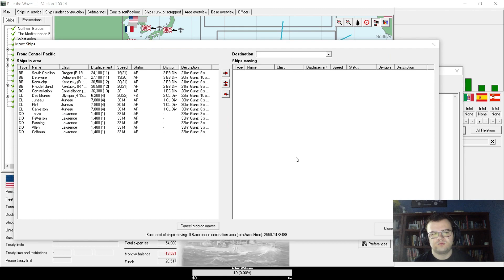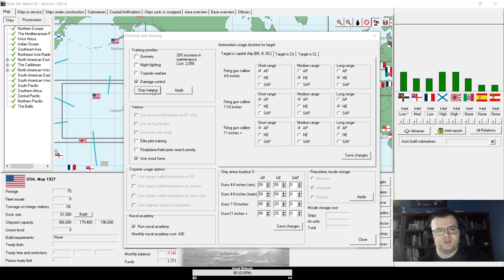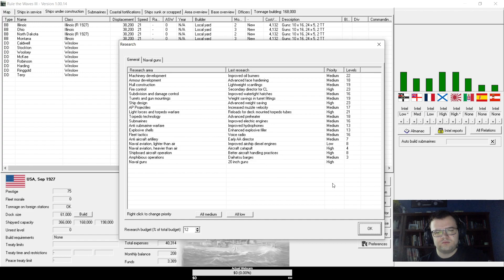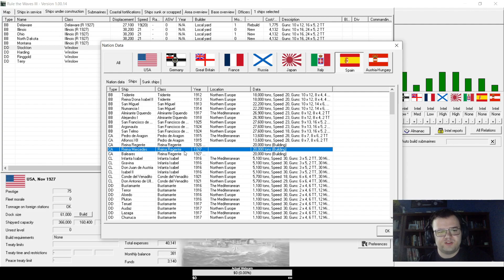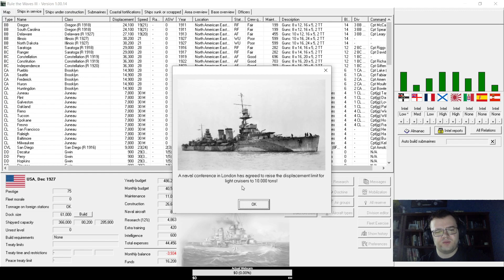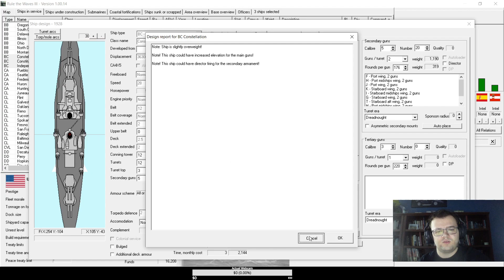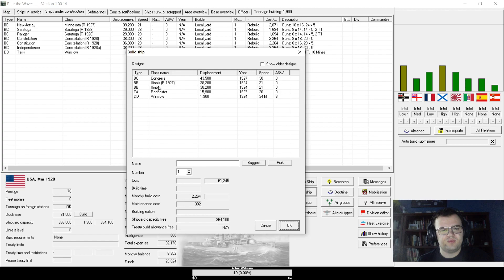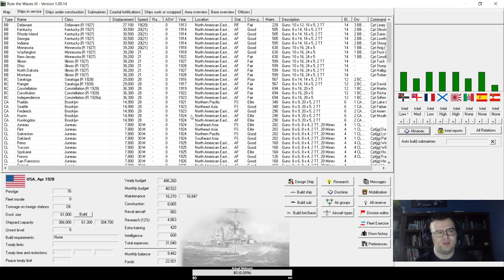Refitting and Rebuilding | Rule the Waves 3 USA Campaign #47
First playthrough of Rule the Waves 3, playing as USA with aim of unseating Britain and becoming the dominant naval power.
#-47-Having finally disposed of France, we enter a brief period of refitting ships and replacing losses, in preparation for the dawn of the carrier age.